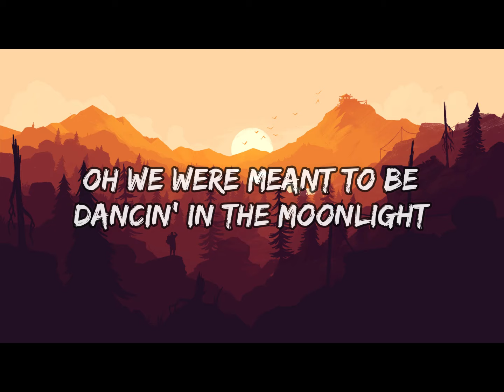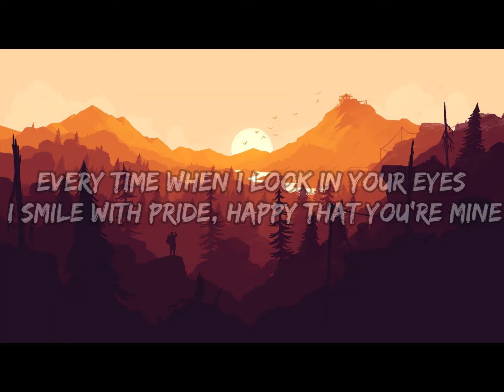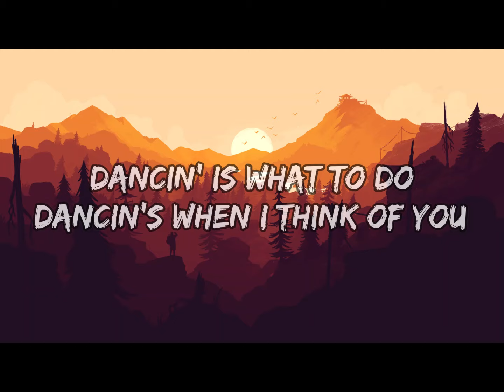Aaron Smith - Dancin (KRONO Remix) - Lyrics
[Intro]
Dancin'

[Verse 1]
[Pre-Chorus]
Dancin'

[Pre-Chorus]
Dancin'

[Pre-Chorus]
Dancin'
Dancin'